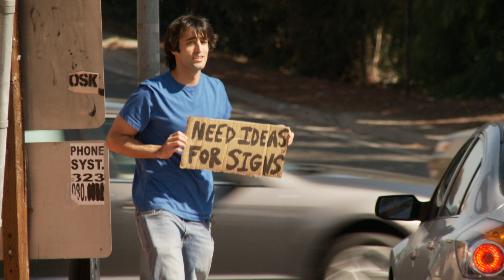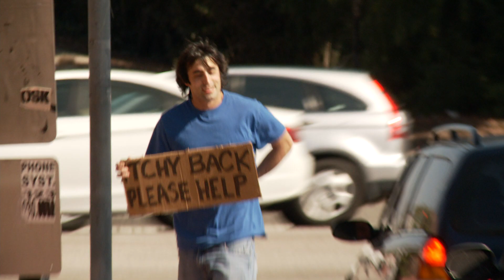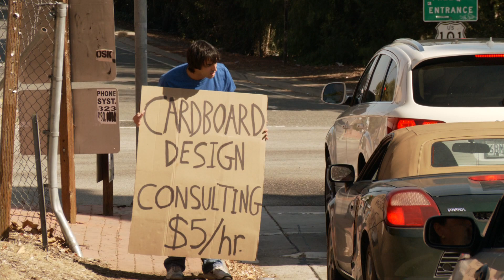ORF SIGNS (Prank BUSTED by the COPS!!!)